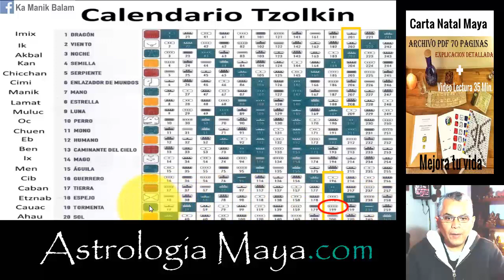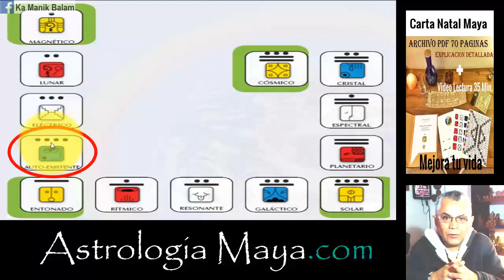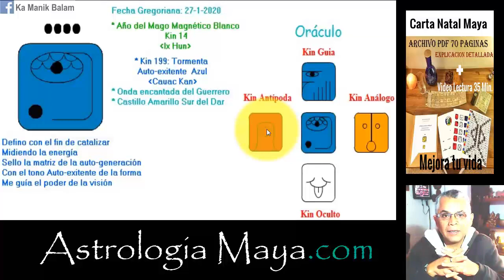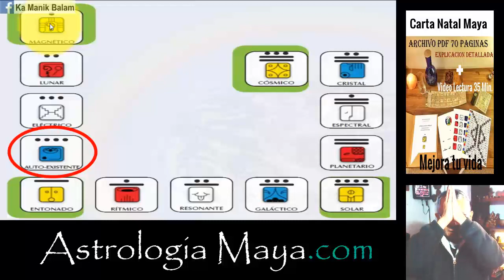Astrologia Maya.com - Tormenta Autoexistente – Lunes 27 Enero 2020 - Cambios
La Tormenta anuncia timpos de grandes cambios. Cuestionar con inteligencia. Prestar atencion a nuestros valores.